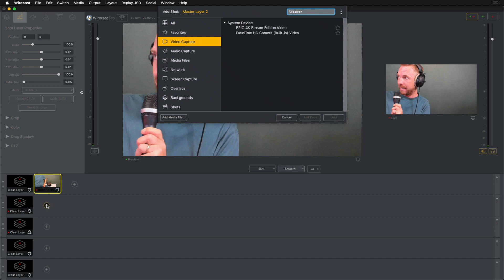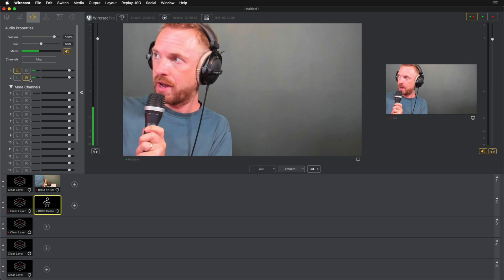Rodecaster Pro Live Stream Tutorial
How to use the Rodecaster Pro for live streaming. This live stream tutorial will show the Rodecaster Pro working perfectly with Wirecast although you can use most software like OBS Studio, vMix etc.

The Rode Multichannel output allows for fine control over the audio you send out to your live stream.

0:00 Tutorial start
0:07 Getting started
0:25 Configuring Wirecast
1:42 Configuring audio
2:58 Wrap up

▶Get Your Own Jingles and Voice Overs: 01